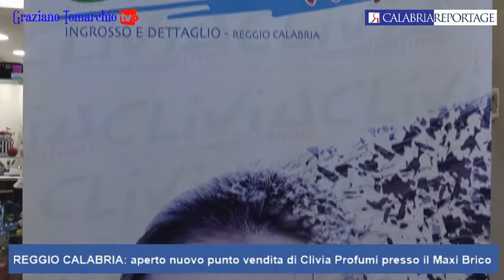REGGIO CALABRIA: aperto nuovo punto vendita di Clivia Profumi presso il Maxi Brico